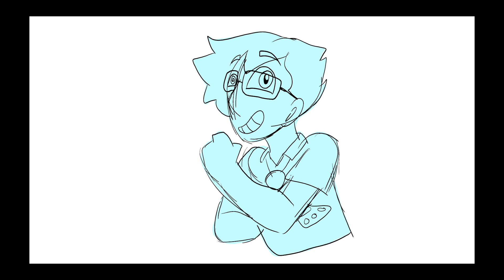Life is Like a Piñata- ANIMATIC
i literally made this in 5 hours. virgil is my boy.

Spoilers for the latest Sanders Sides!